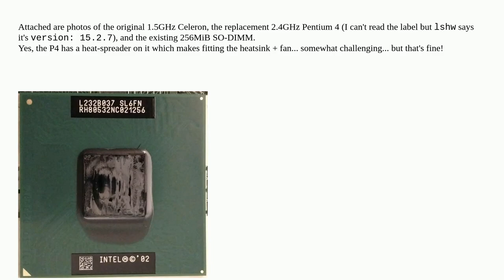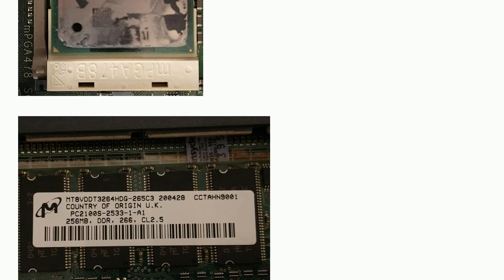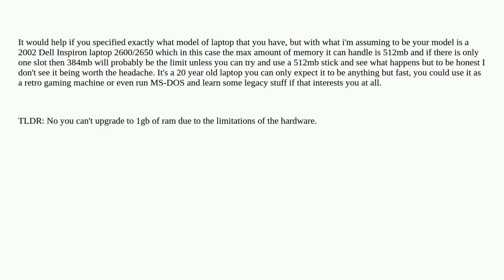Hardwarerecs: Can I use more + faster SODIMM with old laptop now I've switched from Celeron to Pe...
Can I use more + faster SODIMM with old laptop now I've switched from Celeron to Pentium 4?

A special thanks goes out to the community

  processor laptop memory